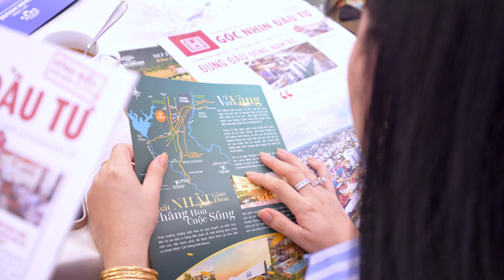Cơ hội an cư, đầu tư tại Cát Tường Park House với chủ đề “SỐNG CHẤT PARK HOUSE - ĐẦU TƯ ĐẮC LỢI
🎥 SỰ KIỆN GIỚI THIỆU CƠ HỘI AN CƯ, ĐẦU TƯ CHỦ ĐỀ: “SỐNG CHẤT PARK HOUSE - ĐẦU TƯ ĐẮC LỢI”

🚩 Sự kiện Giới thiệu cơ hội an cư đầu tư dự án Cát Tường Park House với chủ đề “Sống chất Park House – Đầu tư đắc lợi” vừa diễn ra vào sáng ngày 20/08 tại Trung tâm hội nghị The ADORA Center (TP.HCM) với không khí bùng nổ, sôi động để lại nhiều ấn tượng.

🚩 Sức hút của Khu dân cư chuẩn Nhật Cát Tường Park House được khẳng định mạnh mẽ khi
✅ Thu hút hơn 500 khách hàng, nhà đầu tư tham dự
✅ 80% giỏ hàng định danh được chủ nhân
✅ Tốc độ giao dịch choáng ngợp chỉ trong vòng 1 giờ giới thiệu

🎁 Tại sự kiện, hàng loạt quà tặng giá trị như xe Honda SH, xe Honda Air Blade, xe Honda Vision, Smart tivi 43", tủ lạnh Casper 337L, loa tháp Samsung… đều đã tìm được chủ nhân may mắn sở hữu.
Cùng Cát Tường Land nhìn lại những khoảnh khắc sôi động tại sự kiện này
CÁT TƯỜNG PARK HOUSE - KHU DÂN CƯ CHUẨN NHẬT HÀNG ĐẦU ĐÔNG NAM BỘ
🏛 Chủ đầu tư: Cát Tường Group
🏛 Phát triển dự án: Cát Tường Land
📍 VPGD: 259A Nguyễn Văn Trỗi, P.10, Q.Phú Nhuận, TP.HCM